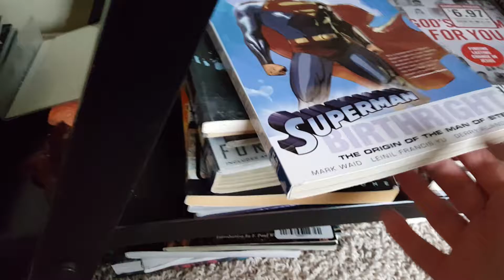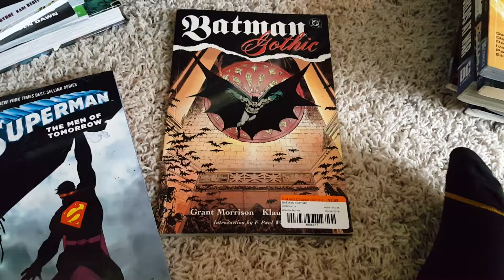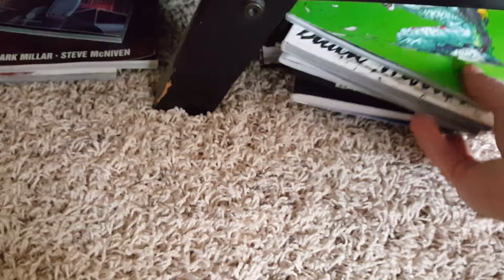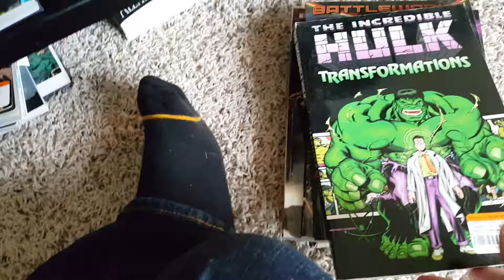My graphic novel/trades collection part 2a